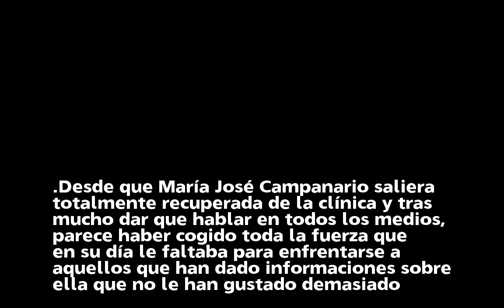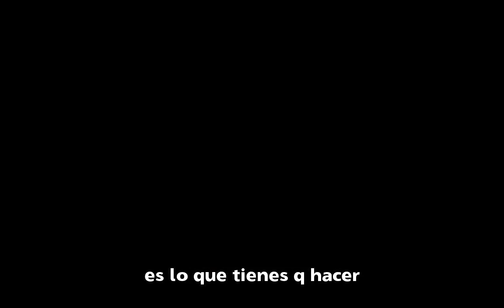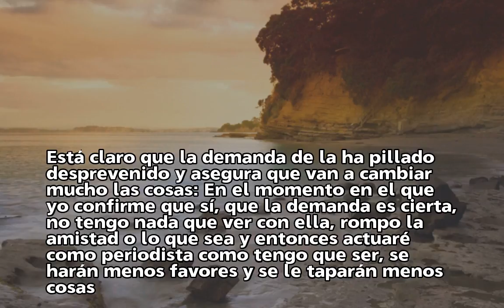María José Campanario va a demandar a tres colaboradores de 'Sálvame'